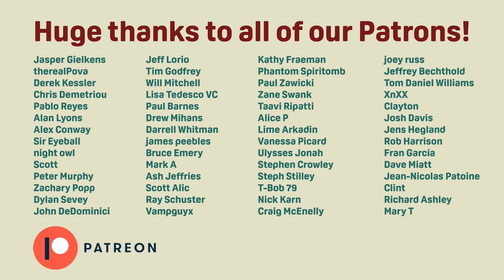The Best Artists We've Covered So Far | 10K Special Pt. 2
Today, in celebration of reaching 10,000 subscribers, we're picking our 10 favorite bands of the 112 that we've covered on the channel to date.

What have been your favorite artists covered on the channel so far?